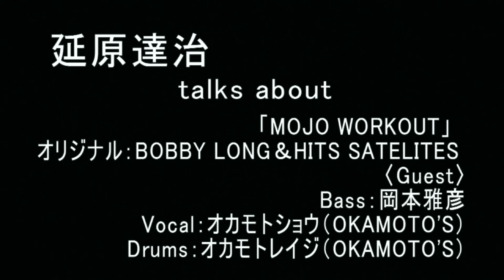【THE PRIVATES】 延原達治（Vo/Gt）スペシャル・インタビュー 09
「Les beat　hi-fi mono」DISC２に収録されている“30th Anniversary Session Special R&B Hits,more R&R Greats” 全10曲に関しての楽曲解説と、プライベート秘話やゲスト陣に対する熱い想いが語られています！

‹09.「MOJO WORKOUT」　〈Guest〉Bass：岡本雅彦 ／Vocal：オカモトショウ（OKAMOTO'S）／Drums：オカモトレイジ（OKAMOTO'S）›